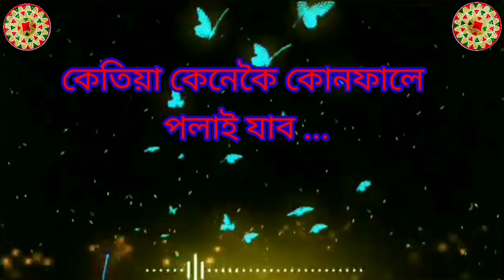Breaking News || Anup Chetia || New Assamese Song